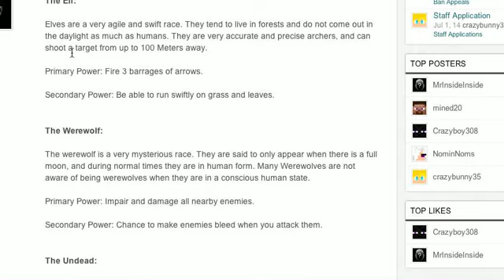Minecraft SUPERNATURAL Letsplay Ep. 1 - DRAGONBORNFTW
Hey guys! I can't tell you how awesome this server is! Its custom coded with all cool features with a great community! Its new but holy crap its growing like crazy!